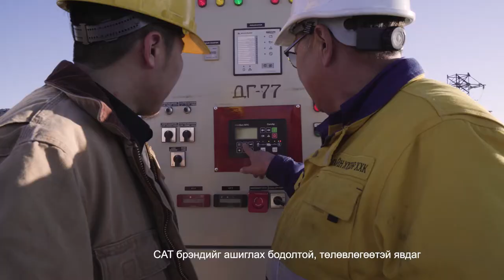Монголын хамгийн том генератор - The largest generator in Mongolia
Монголд ашиглагдаж буй хамгийн том дизель генератор САТ3516 Монголын хамгийн хүнд цаг агаарын нөхцөлтэй уурхайнуудын нэг болох Говь-Алтай аймгийн Таян нуурын уурхайд ажиллаж байна. Чухам яагаад Cat генератор ашигладгийг хэрэглэгчийн сэтгэгдлээс үзнэ үү.